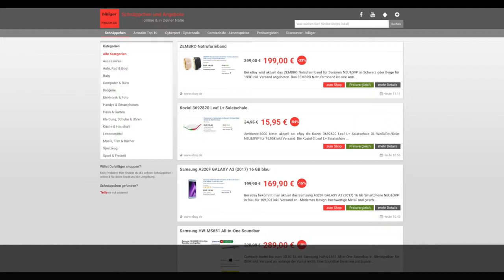Schnäppchen/Billiger des Tages 19 02 18 - Koziol 3692820 Leaf L+ Salatschale 3L Weiß/Rot/Grün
Heuet ist Schnäppchen/BIlliger des Tages 19 02 18 - Koziol 3692820 Leaf L+ Salatschale 3L Weiß/Rot/Grün.